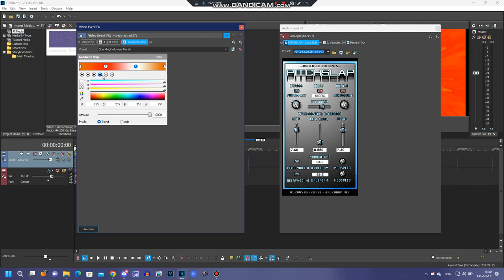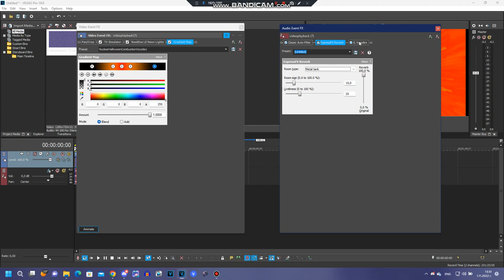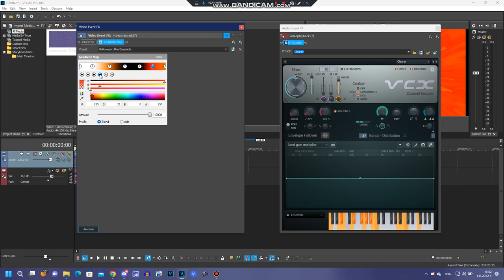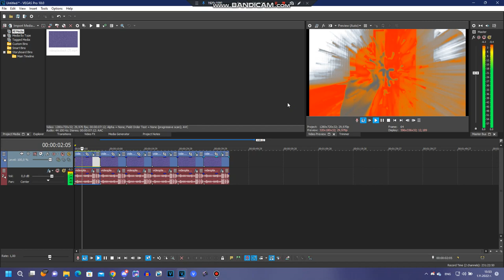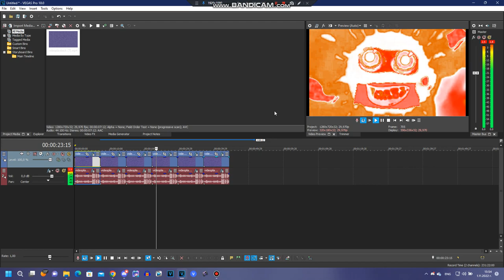{Requested} How to make some My New 6 Halloween Themed Effects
Requested by: 2011G, UMPOMVE8105, THPRSDM9853, THPYIWVE6479, ETF2004 & VCREE2022